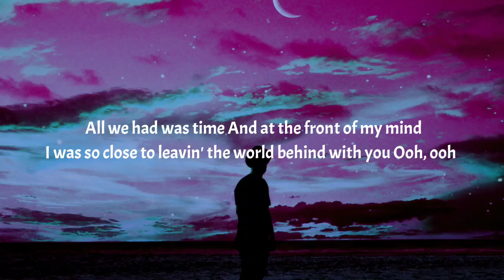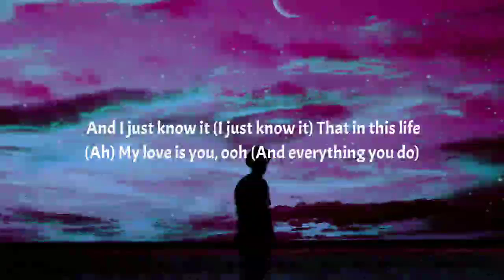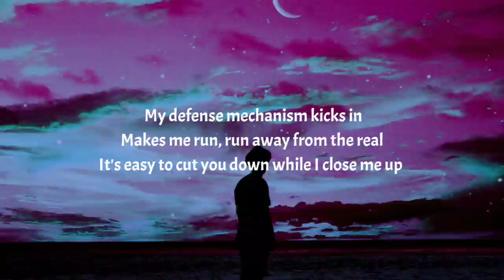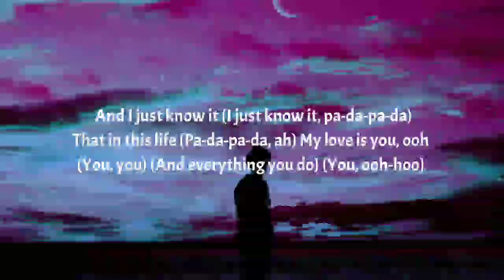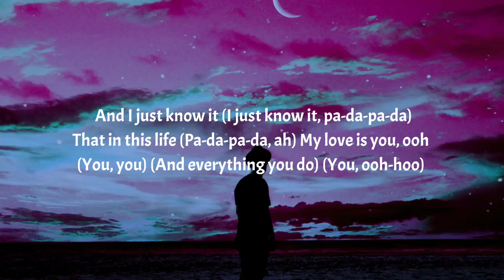Lizzo - Coldplay (Lyrics)